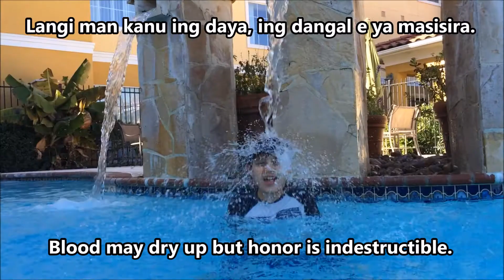Simple Beef Kaldereta - Philippine Party Beef (In Kapampangan and English)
Today we will teach you how to make the easiest but most tasty and hearty Beef Kaldereta (Philippine tomato based beef stew) you have ever eaten. This is a favorite party food because of the colorful tangy meat, marinated overnight in garlic pepper and vinegar before simmering in a tomato-based broth. And if you are not a fan of liver, don't worry, you will not taste it! We used the most subtle liver pâté to cook this. And we filmed this video in Kapampangan, as the Pampangueños are the best cooks in the country. So before you throw your next party, WATCH THIS VIDEO!

Did you guys play my language challenge?

These are the three Kapampangan proverbs we will teach you in this episode:

1. Langi man kanu ing daya, ing dangal e ya masisira
2. Ing matudtud a taung mamangka e na balu ing agus na alampasan na.
3. Nung tatakut ka king anay, e ka magkabale.

Shopping List:

2 lbs beef
½ cup chopped onions
1 cup tomato sauce
¼ tsp tabasco sauce (optional)
6 cloves garlic, minced
1 cup green peas
3 bay leaves
1 tsp sugar
1 red bell pepper, cut in strips
½ green pepper, but in strips
2 tablespoons liver spread (renu)
¼ cup coconut vinegar
2 tablespoons pepper

This is a simple version of the dish without garbanzos, olives, carrots, potatoes, and pineapple. And using beef, not goat!